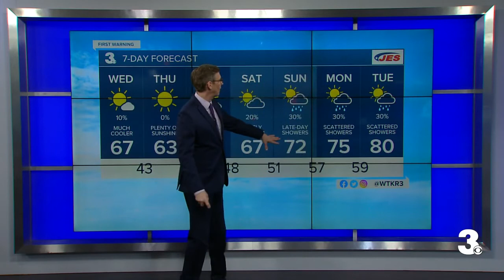Tuesday Evening Weather Update